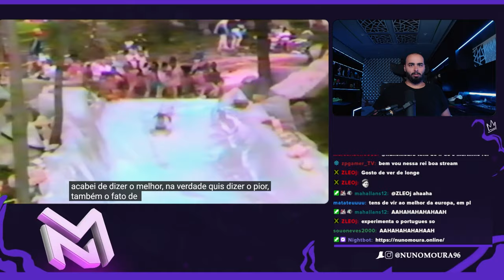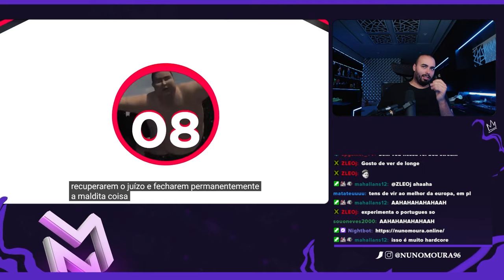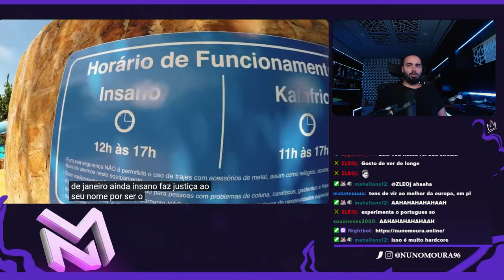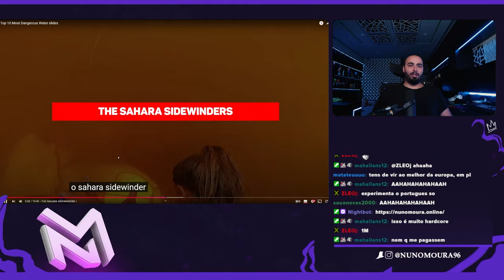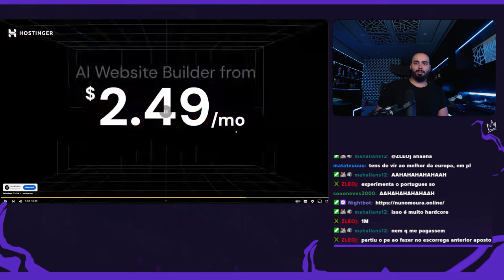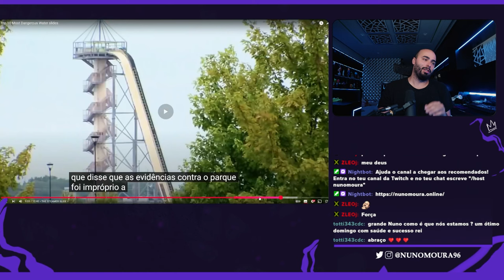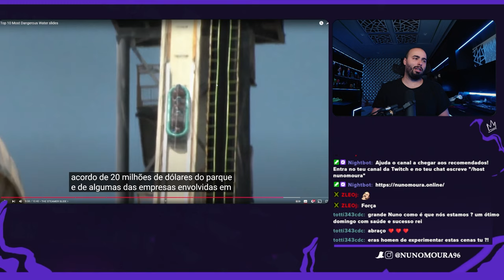NUNO MOURA REAGE AOS 10 SLIDES MAIS PERIGOSOS DO MUNDO